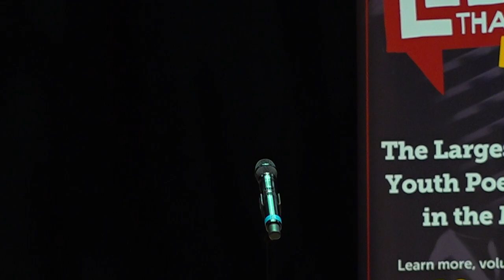Louder Than a Bomb Great Plains 2019 Finals, Duchesne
Louder Than a Bomb Great Plains 2019 Finals at the Holland Performing Arts Center, April 25

Tonight features teams from Duchesne Academy, Gothenburg, Omaha Northwest, Omaha South, and Skutt Catholic.